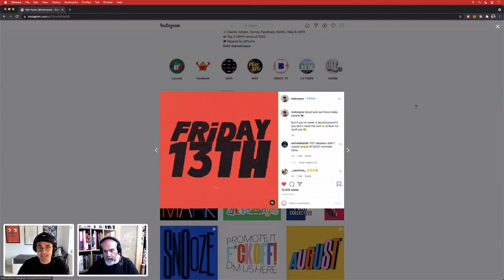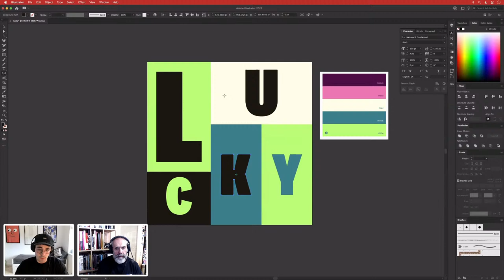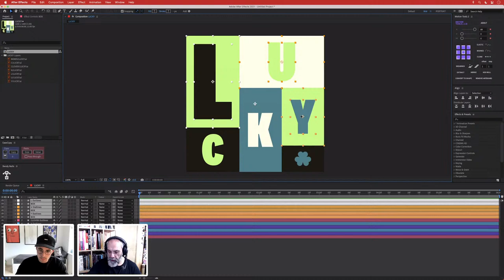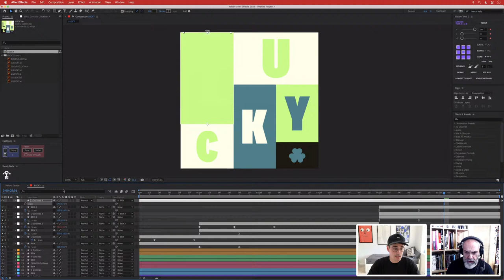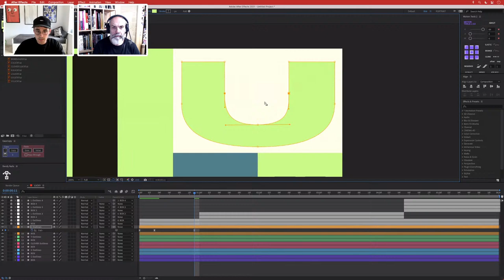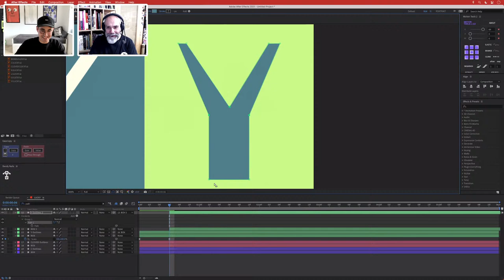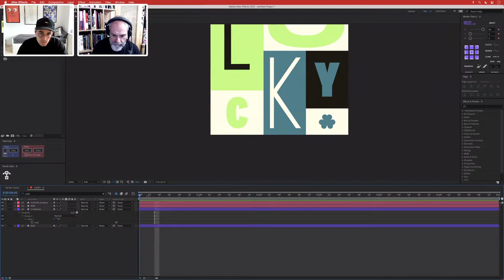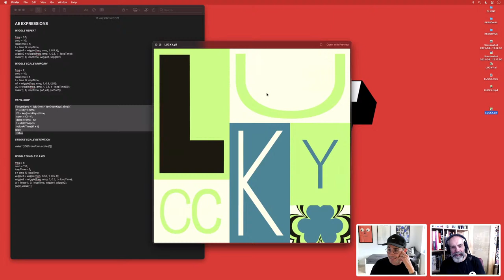Typography & Animation with Mat Voyce and Tony Harmer | Adobe Live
Join Designer and Animator Mat Voyce for a step by step tutorial diving into typography.

00:00 - 5:57 Who is Mat?
5:57 - 7:10 Preview the final artwork
7:10 - 9:45 Ai: Typefaces
9:45 - 11:40 Setting up the Layout
11:40 - 17:20 Colours and Exporting
17:20 - 18:10 Ae: Importing your work
18:10 - 43:50 Creating Shapes and animating letters
43:50 - 1:03:15 Working with anchor points
1:03:15 - 1:12:20 Workflow tips
1:12:20 - 1:12:50 Tips for Instagram Stories
1:12:50 - 1:22:30 Duplicating the C letter
1:22:30 - 1:30:24 Exporting